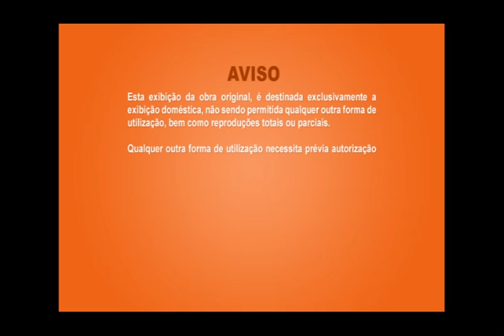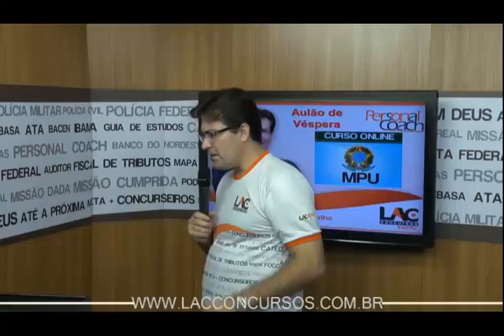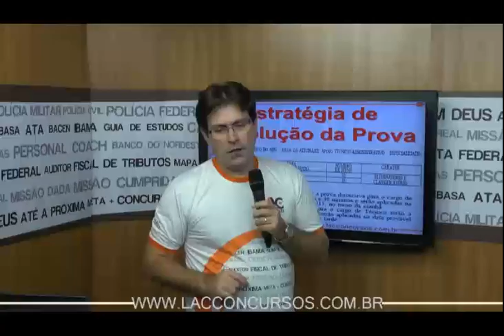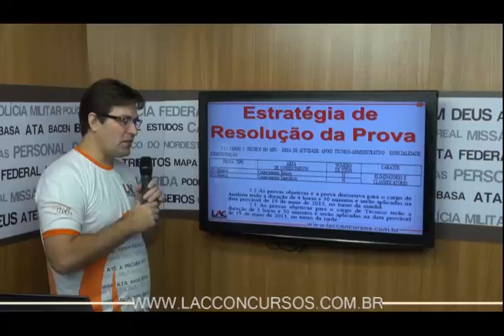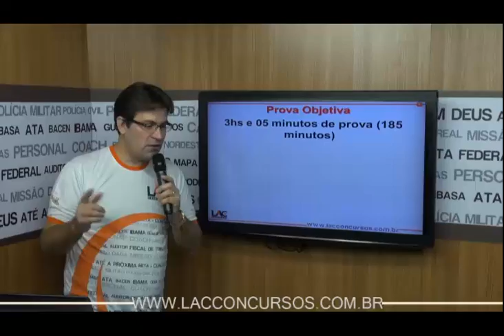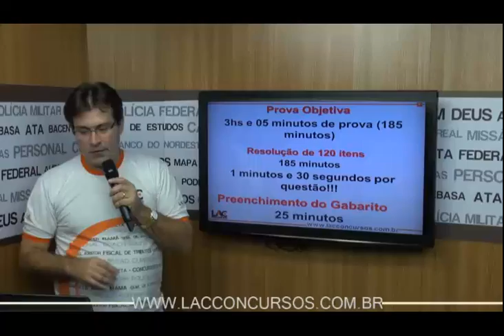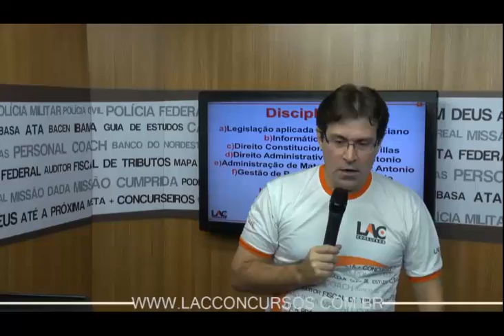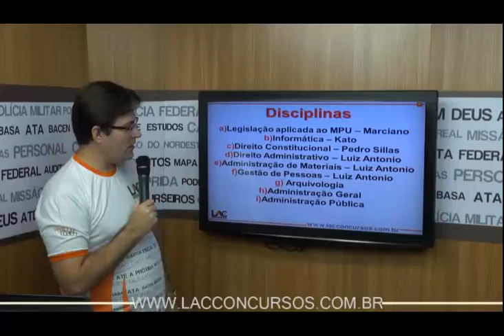Aulão de Véspera MPU 2013 - Abertura - Parte 01/10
Aulão de Véspera para o concurso do MPU 2013
Estrutura do Aulão:
Parte 01 - Aulão MPU 2013 - Introdução -Luiz Antonio de Carvalho
Parte 02 - Aulão MPU 2013 - Informática - Antonio Kato Júnior
Parte 03 - Aulão MPU 2013 - Constitucional - Pedro Sillas
Parte 04 - Aulão MPU 2013 - Legislação Aplicada - Marciano Xavier Neves
Parte 05 - Aulão MPU 2013 - Administrativo - Luiz Antonio de Carvalho
Parte 06 - Aulão MPU 2013 - Administração de Materiais - Luiz Antonio de Carvalho
Parte 07 - Aulão MPU 2013 - Gestão de Pessoas - Luiz Antonio de Carvalho
Parte 08 - Aulão MPU 2013 - Arquivologia - Luiz Antonio de Carvalho
Parte 09 - Aulão MPU 2013 - Administração Geral - Luiz Antonio de Carvalho
Parte 10 - Aulão MPU 2013 - Administração Pública